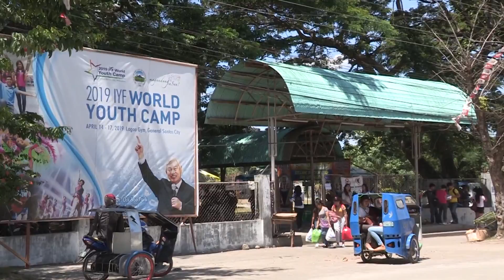2019 필리핀 IYF 월드캠프 개막식 [20190416]_굿뉴스티비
ㅡ4월 15일, 필리핀 민다나오 제너럴 산토스
ㅡ로넬 리베라 젠산시 시장, 적극적으로 월드캠프 유치 교육지도자포럼·아시아 마약책임자 포럼 등 동시진행
ㅡ박옥수 목사, 로넬 리베라 시장과의 면담에서 복음 전해
ㅡ알란 렐런 타굼시장 방문…일행 면담에서 복음 교제
ㅡ그라시아스 합창단, 베트남 새소리음악학교와 감동적인 합창 무대 선보여